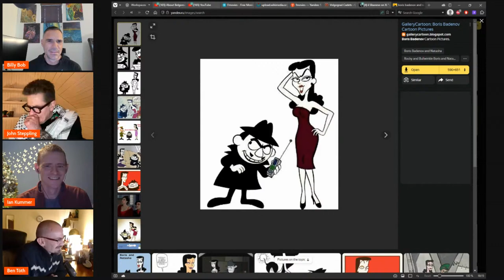"The Putin Animal Will Eat You"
1/2/2024 Episode 43 of Blowback: Exposing Imperial Decline with special guest John Steppling and Ian Kummer: